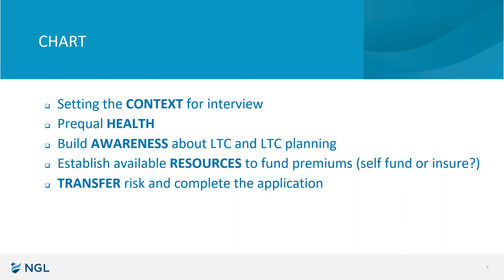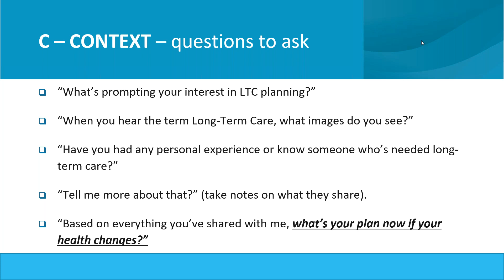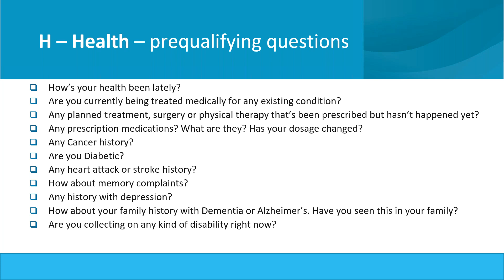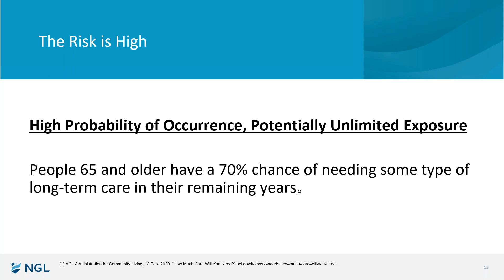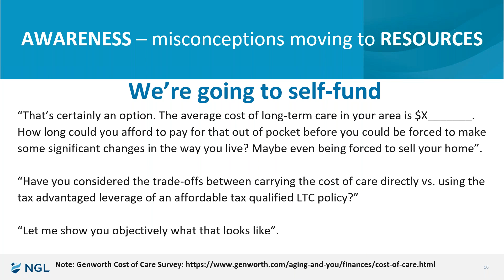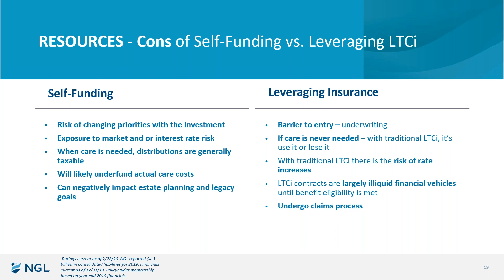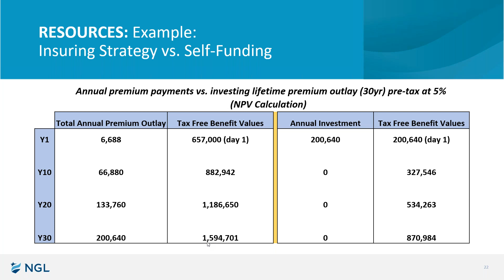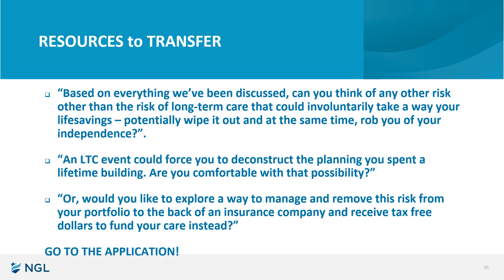LTCI Sales Track with C H A R T Sep 2023